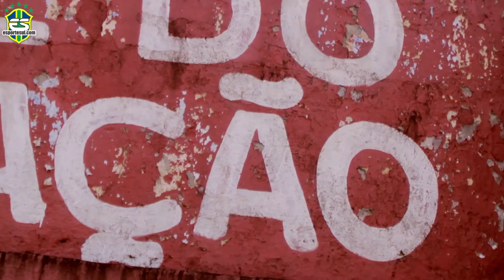Bate-Papo EsporteSUL #20 Atacante Josiel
A vigésima edição do Bate-Papo EsporteSUL é com o atacante Josiel, ídolo da torcida do Inter-SM e artilheiro do brasileirão 2007. Sentado nas arquibancadas do Estádio Presidente Vargas, o atacante de 34 anos revelou detalhes da carreira vitoriosa, iniciada no alvirrubro santa-mariense que acumula passagens por clubes como Juventude, Paraná, Flamengo, Jaguares (MEX), Al Whada (EAU), entre outros.